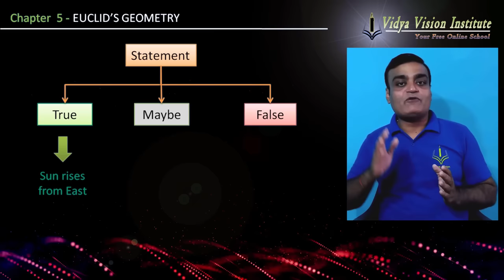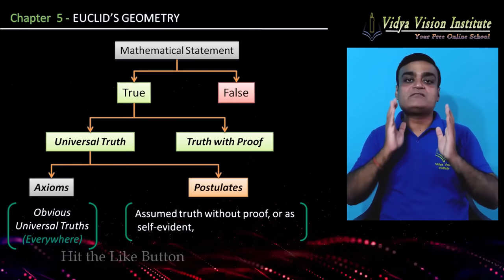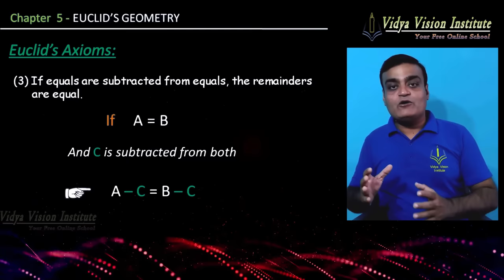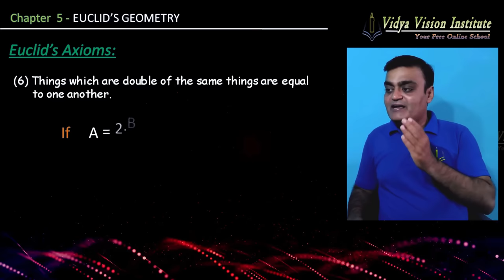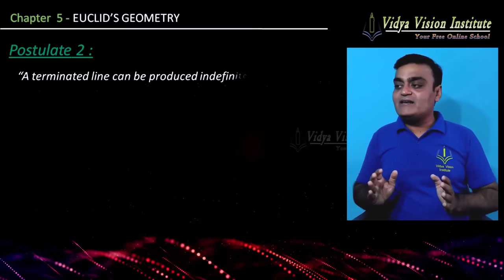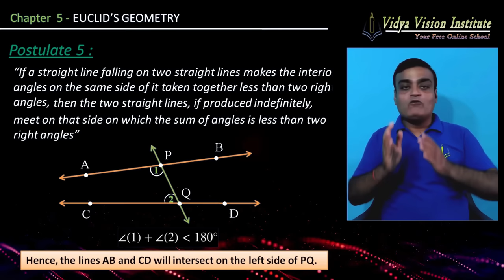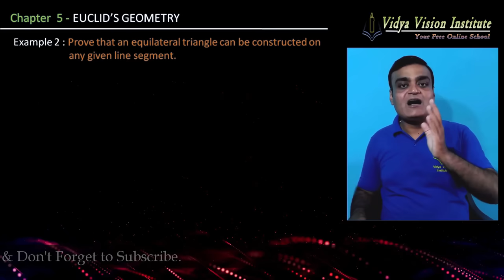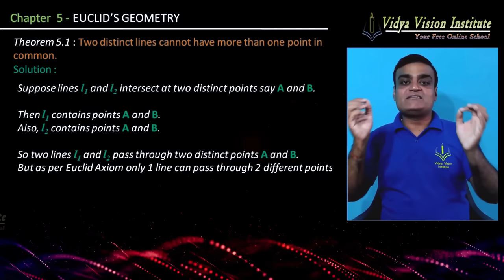Axioms & Postulates (Euclid's Geometry) 🌟 Class 9 Maths Chapter 5 🌟 CBSE, NCERT 🎯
Let’s learn about class 9 maths chapter 5 Euclid's Geometry | Topic : Axioms & Postulates | cbse, ncert, mathematics.

00:00 – What are Axioms or Postulates ?
04:16 – Axiom  1
04:43 – Axiom  2
05:11 – Axiom  3
05:33 – Axiom  4
06:37 – Axiom  5
06:59 – Axiom  6
07:22 – Axiom  7
08:08 – Postulate 1
09:55 – Postulate 2
10:19 – Postulate 3
10:33 – Postulate 4
10:46 – Postulate 5
13:07 – Example 1
13:55 – Example 2
15:51 – Theorem 5.1

Happy Learning!!